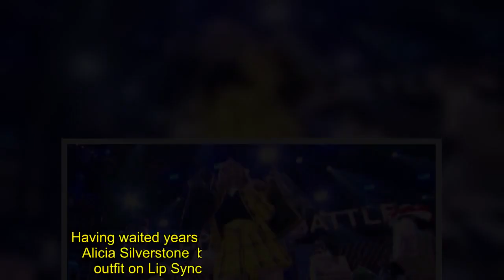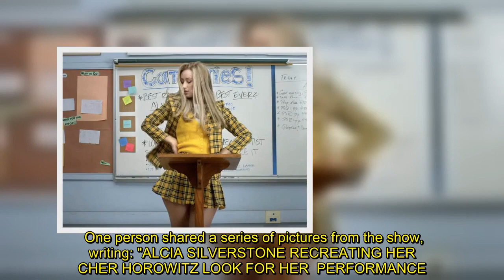Alicia Silverstone reprises her Clueless role for Lip Sync Battle